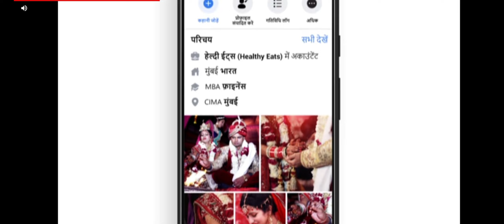Indian Bikes wala Full Game ,🥳।। इंडियन बाइक वाला गेम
Indian Bikes wala Full Game ,🥳।। इंडियन बाइक वाला गेम ।।Indian Bikes wala Full Game ,🥳।। इंडियन बाइक वाला गेम ।।Indian Bikes wala Full Game ,🥳।। इंडियन बाइक वाला गेम